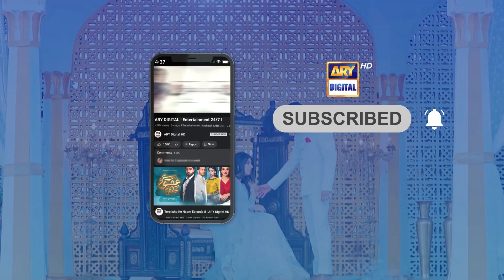Tere Bina Mein Nahi | Best Scene | Shahzad Sheikh | Sonya Hussyn | ARY Digital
Cast:
Shahzad Sheikh,
Sonya Hussyn,
Aiza Awan,
Babar Ali,
Bushra Ansari,
Shizza Khan,
Zahir Lehri,
Khaled Anum,

Tere Bina Mein Nahi Every Tuesday & Wednesday at 8 : 00 PM